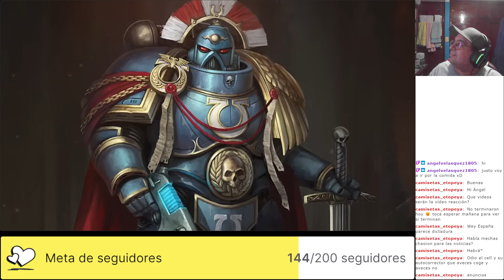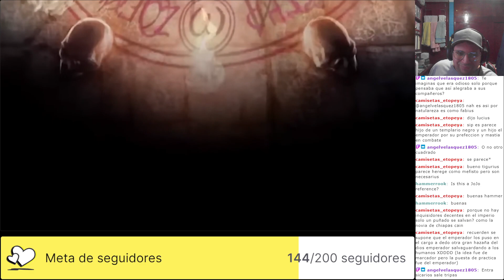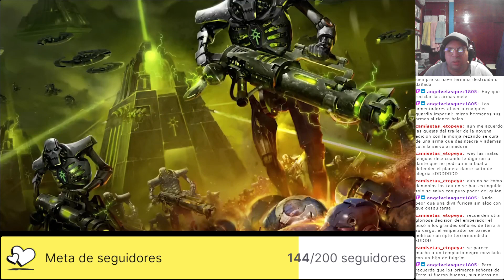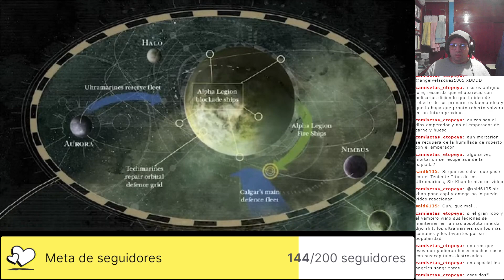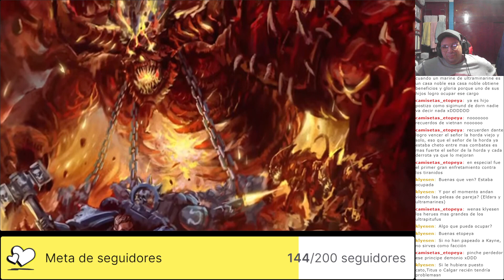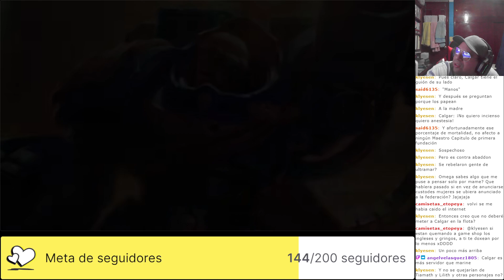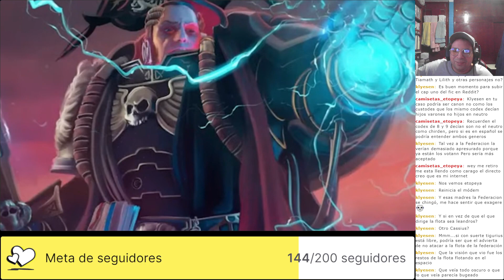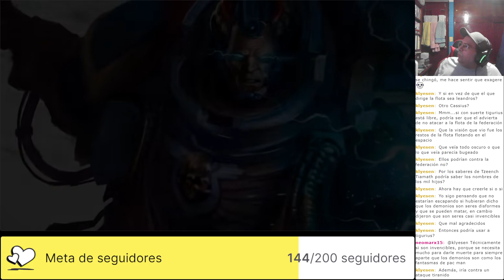OmegaAlphaReacciona: Conoscamos a los Ultramarines mas importantes con TodoEstrategia